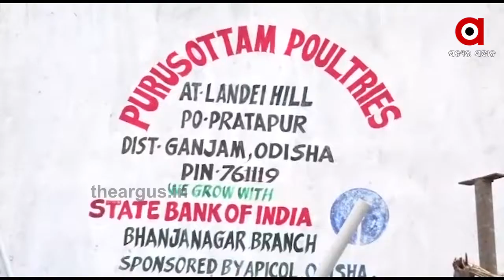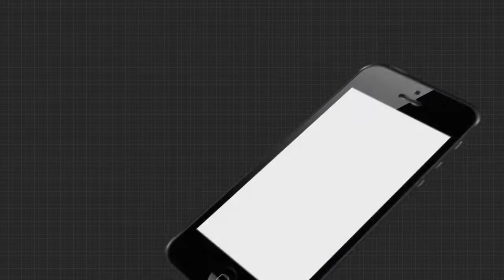ସଫଳ ଚାଷୀ...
ମାତ୍ର କିଛି ହଜାର ଟଙ୍କାରେ ଛୋଟ ଅଣ୍ଡା ବ୍ୟବସାୟ ଆରମ୍ଭ କରିଥିବା ଭଞ୍ଜନଗର ଅଞ୍ଚଳର ଜଣେ ଯୁବକ ନିଜ ପ୍ରଚେଷ୍ଟା ତଥା କଠିନ ପରିଶ୍ରମରେ ଏବେ 6 କୋଟି ଟଙ୍କାର ପ୍ରକଳ୍ପ ଠିଆ କରିବାରେ ସକ୍ଷମ ହୋଇପାରିଛନ୍ତି । ନିଜ ଅଞ୍ଚଳ ପାଇଁ ରାଜ୍ୟ ବାହାରର ଅଣ୍ଡା ଉପେର ଆଉ ନିଭର୍ର କରିବାକୁ ପଡୁନି । ଦୈନିକ 60 ହଜାରରୁ ଉର୍ଦ୍ଧ୍ୱ ଅଣ୍ଡା ଉତ୍ପାଦନ କରି ବଜାରକୁ ଯୋଗାଇବାରେ ସକ୍ଷମ ହୋଇଛନ୍ତି ବାଲରାଜୁ ଦୋରା.
TheArgus Odishanews Ganjam Egg_Business Watch all the current, latest and breaking news only on "TheArgus.in" LIVE TV. The one-stop destination for LIVE news on politics, entertainment, sports, gadgets, and business.